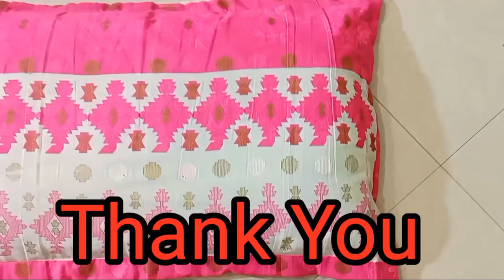Odia Stitching Class ତକିଆ ଖୋଳ ରୁ ମାପ ନେଇ ତକିଆ ବନେଇବା ଶିଖନ୍ତୁ।reuseofoldclothes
@Anshika Designer Vlogs

Anshika Designer Stitching Class 1

Anshika Designer
My online shopping Store

Usha Janome Allure Automatic Zig-Zag Electric Sewing Machine (White) with Free Sewing KIT Worth RS 500
4%
off

Usha Janome Dream Maker 120 35-Watt Computerized Sewing Machine (White) with Free Sewing KIT Worth RS 500
Usha Janome My Fab Barbie Sewing Machine, Silve

@Anshika Designer Odia ଓଡ଼ିଆ

Baby massage Olive oil 1 lit

Mamy Poko Pants Extra Absorb Diaper, Small (Pack of 84)

BeyBee Waterproof Dry Sheet (Salmon Rose, Medium (100cm X 70cm))

Good Housekeeping Amazing Science Free S.T.E.A.M. Experiment Sampler

Organon of Medicine: The Cornerstone of Homeopathy

Book of 70 Prayers: To Kindle the Fruits of the Spirit